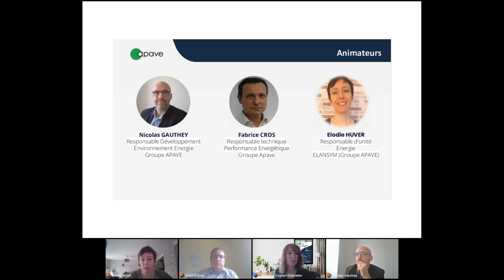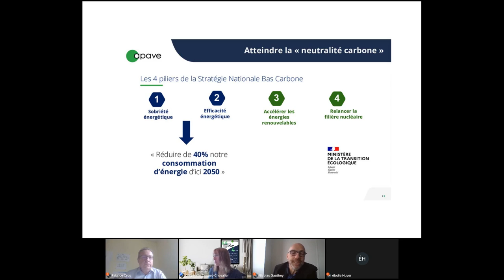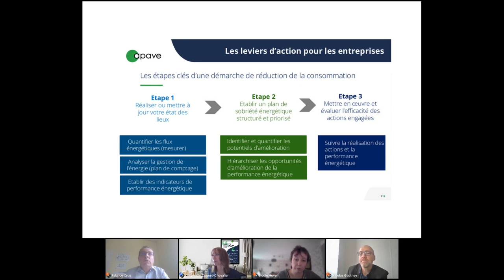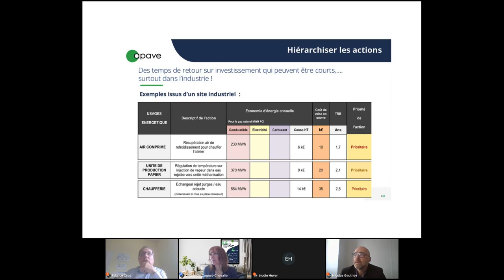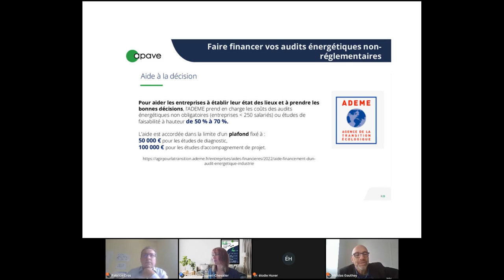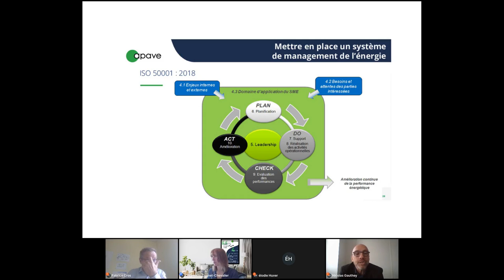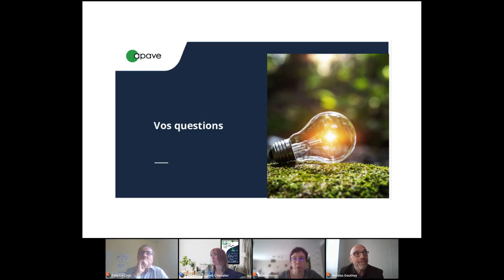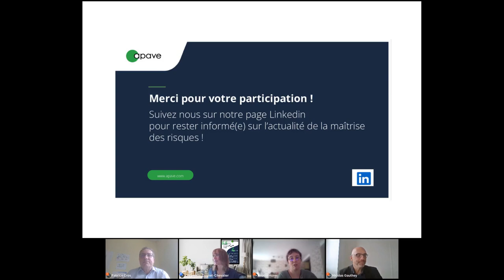Replay eWorkshop - Comment établir son plan de sobriété énergétique ?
Revivez dès maintenant le eWorkshop du 14/10/2022 - "Comment établir son plan de sobriété énergétique ?".

Au programme :
1. Le contexte et les enjeux de la sobriété énergétique
3 facteurs se combinent et impliquent pour les entreprises d’agir sur leurs consommations et performance énergétiques à court, moyen et long termes :

l'augmentation du coût de l'énergie
le risque de pénurie
la lutte contre le réchauffement climatique
2. Les leviers d’actions pour les entreprises
Renégocier ses contrats pour maîtriser le coût de l'énergie : un levier ?
Diminuer sa consommation d'énergie en passant par 3 étapes clés :
Etape 1 : Réaliser ou mettre à jour son état des lieux

Identifier vos principaux postes de consommation d’énergie et prioriser vos actions
Engager si nécessaire des diagnostics techniques ciblés (bilan air comprimé, bilan vapeur, bilan froid...)
Etape 2 : Etablir un plan de sobriété énergétique structuré et priorisé :

Comment hiérarchiser et savoir choisir les actions selon leur retour sur investissement et leurs conditions de mise en oeuvre
Quelques exemples et pistes d’action pour un retour sur investissement à court terme
Identifier les subventions possibles
Etape 3 : mettre en œuvre et évaluer l’efficacité des actions engagées

Mettre en place des outils de mesurage et de pilotage des consommations pour évaluer les gains engendrés
Mettre en oeuvre un système de management de l’énergie pour pérenniser vos actions
Cet eWorkshop se terminera par un temps d’échange pour répondre à vos questions.

Animation par :
- Fabrice CROS, responsable technique Energie, groupe APAVE
- Nicolas GAUTHEY, responsable technique Environnement Energie, groupe APAVE